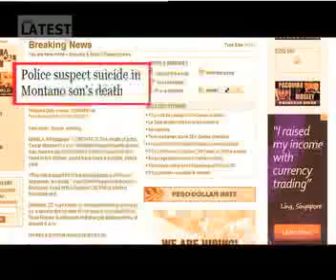ANGLATESTUPLATE VTR2 121225